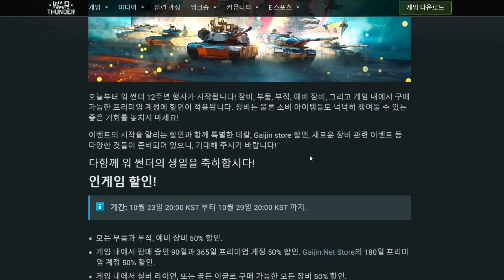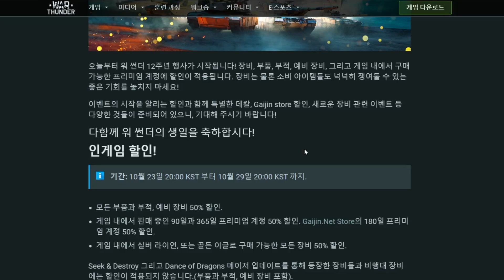워썬더 12주년 기념 할인 시작!!